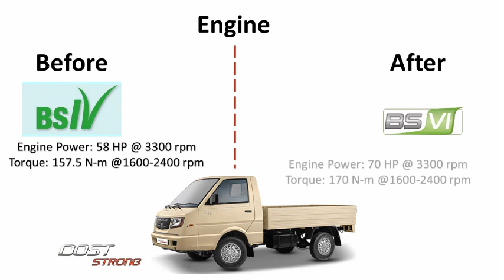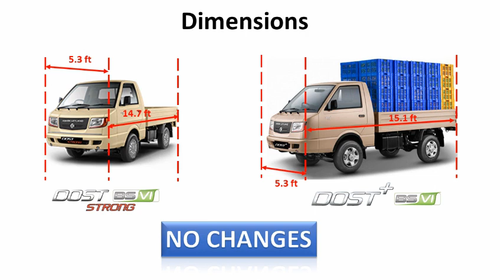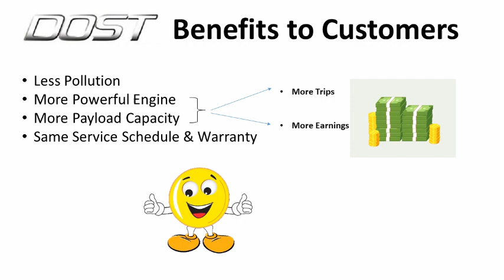अशोक लेलैंड पेश करता है DOST BS 6 | New Ashok Leyland Dost BS 6 range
Ashok Leyland launches its wide range of DOST BS 6 range with best in class technology.
- Superior mileage
- More Power
- More Pulling power
- Lower turning radius
- less turn around time

Best in class pick up vehicle for every needs.
Suitable for all kind of applications like Milk, beverages, Building material, Industrial suppliers, FMCG, textiles, sanitary items, Confectioneries, Cement, marble, hardware items, building material , municipal corporation application etc